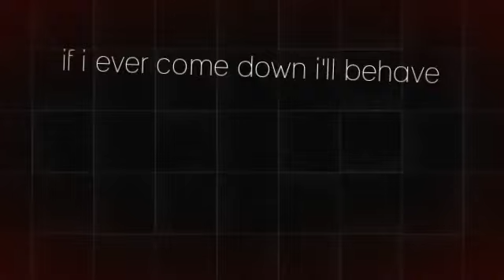Good Thoughts I Once Thought